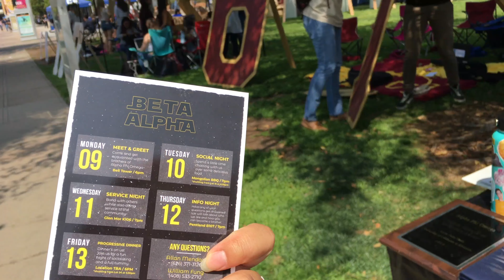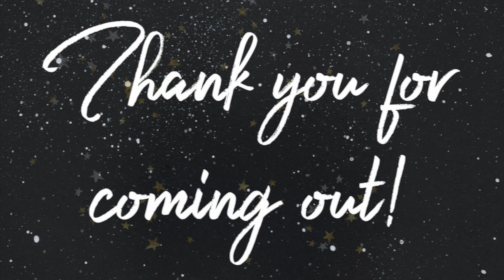Alpha Phi Omega - AΔΘ Spring 2018 Rush Video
Beta Alpha Rush Video